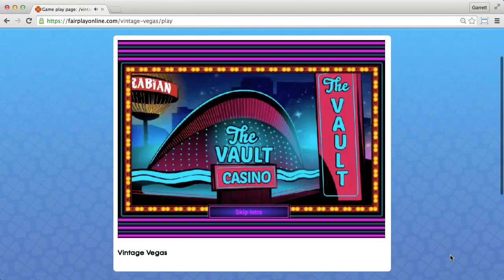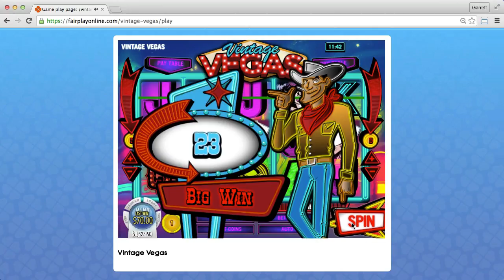Fairplay (session 10)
Fairplay.

Offer: 1000 credits for login.
Conditions: Credits are sold however cannot be withdrawn.  This is a pay in only service.